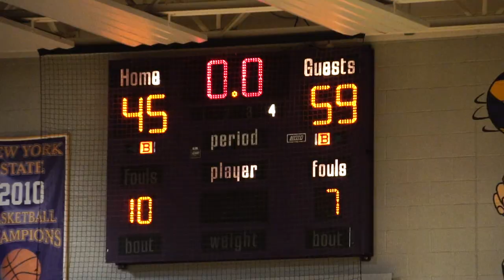Christian Brothers Academy (Albany) vs. Green Tech Boys Basketball 2019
CBA vs. GT